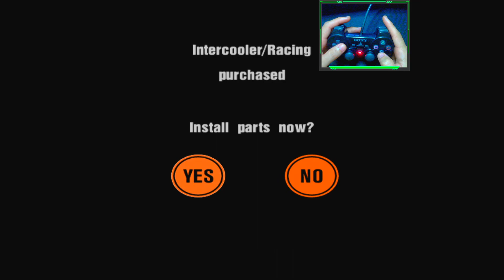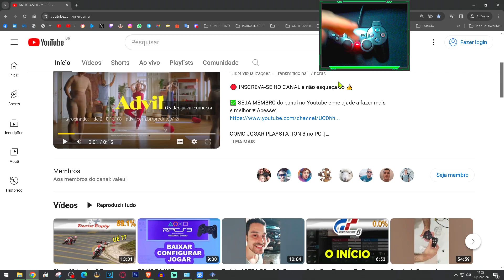Race of Red Emblem (Somente Skyline GTR) - Liga Amadora - Serie Gran Turismo 3 - 45.9%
📌 COMO BAIXAR, INSTALAR e JOGAR PLAYSTATION 2 no COMPUTADOR